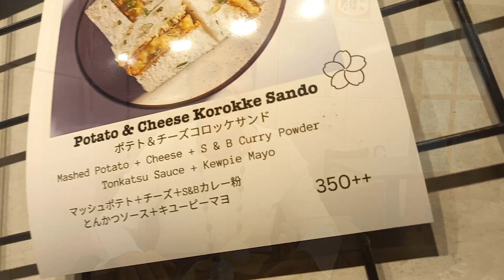Momoka I Dessert Bar Review I Mini's Food Fundas